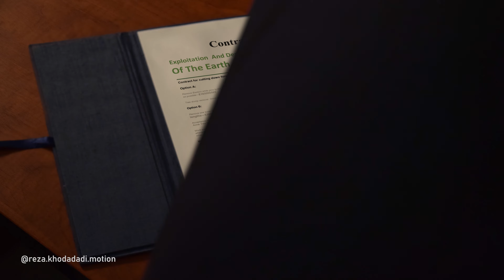Unbelievable: The Heartbreaking Reality of Uncontrolled OUR EARTH Exploitation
OUR EARTH .
In this video, we'll take a look at the unbelievable reality of uncontrolled Earth exploitation. We'll explore the devastating effects of this practice on the environment and the people who live on the Earth.

We hope that by watching this video, you'll be inspired to act and help put a stop to this abuse. Land exploitation is one of the most pressing environmental issues of our time, and it's time we started to take it seriously.
OUR EARTH .
An amazing stop motion with strange fluid movements
SHORT STOP MOTION ABOUT
Exploitation of the planet by hands behind the scenes ,
1500 frames

PRODUCER & DIRECTOR :

Reza Khodadadi
IDEA :
Maedeh Zarepour
WRITTEN BY
Reza Khodadadi
 | Ehsan Rezvanpour |
 Maedeh Zarepou
ANIMATE
Reza Khodadadi |
Narges Gharayi
ANIMATOR ASSISTANT :
Hadieh Bonyadi |
Parmida Vosughi
 | Sama Amereh
SOUND DESIGN & EDITOR :
Reza Khodadadi
Dan Bodan | Track: When Gods Pontificate
ESPECIAL THANKS :

Farnaz Pourmahdi

Future Art academy
Paria Madjidi